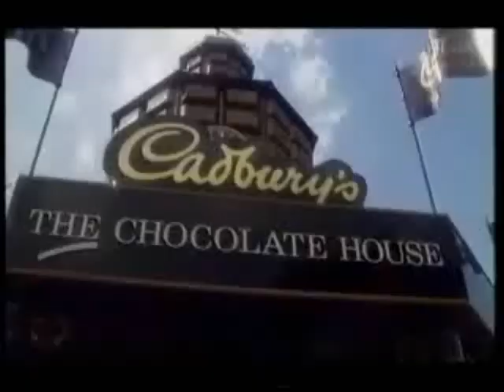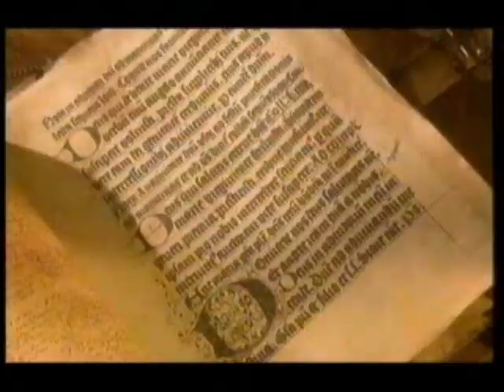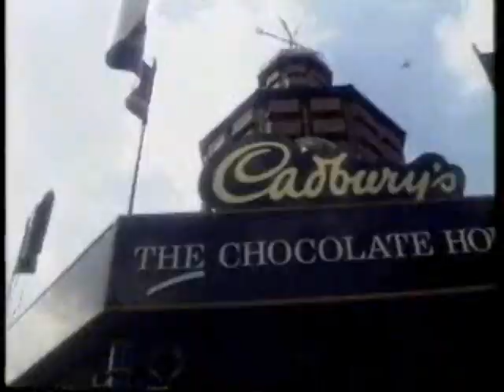alton towers youtube poop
this is in celebration of one of the must successful event at alton towers:SCAREFEST (which i will be going to)